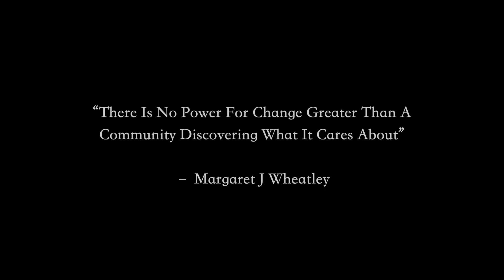Pasture Fowler is at the Hocking County Farmer's Market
Join me at the Hocking County Farmer's Market!

"There is no power for change greater than a community discovering what it cares about."

- Margaret Wheatley